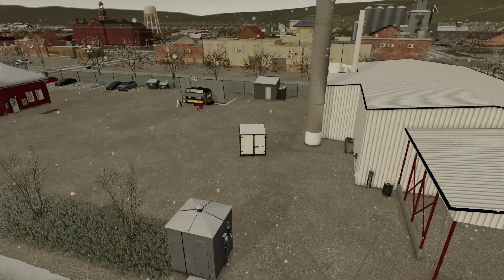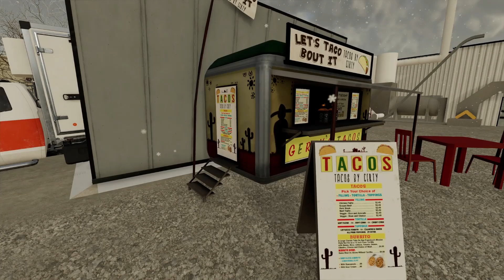The Delivery - Green Valley Nebraska | Farming Simulator 22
Farmer Cop decided today was the day to make the first delivery run to a special customer.